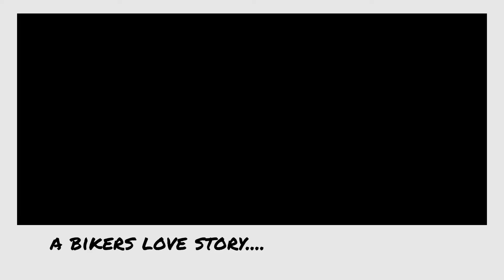Bring my Bonnie home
My First Day with my Triumph T100.